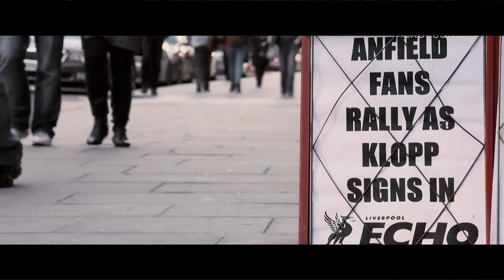Jurgen Klopp - Fix You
This video is about Jurgen Klopp - Fix YouTo the man who made us believe when we were riddle with doubt. Who took us from mediocrity back on to our Perch! Jurgen Klopp, this is for you. Thanks, for fixing us.